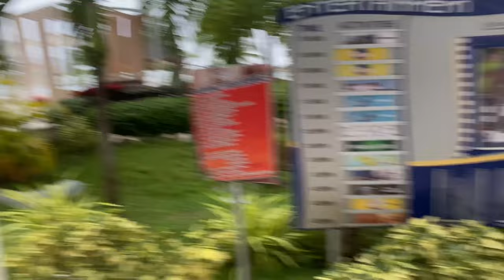Royal Decameron Cornwall Beach Resort FULL WALKTHROUGH june 7 2023